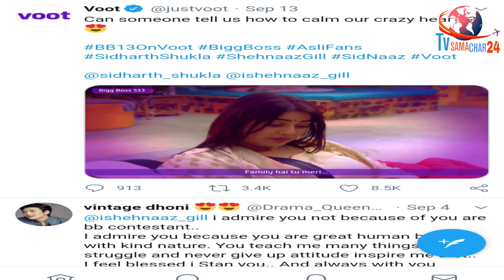Sidnaaz Relation OFFICIAL: Shehnaaz Gill Calls Sidharth Shukla 'Pyaar' in This Video Shared By Voot